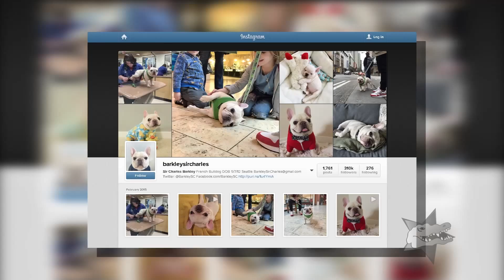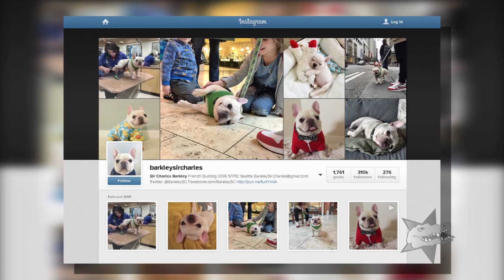The Bite Episode 6 Part 1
It's an all-women's show! Lauren, Andrea, and Danielle discuss celebrity twitter feuds and Carla Bayron visits SwampCon in Power Up! Plus, Sara Girard's Viral Vault brings us puppies!

Facebook.com/chompicsthebite
Twitter & Instagram: @ChomPicsTheBite

Hosts:
Lauren Crawford - @laurenevamarie
Andrea Newport-Jones - @andrea_newport
Danielle Prinz - @danielleprinz